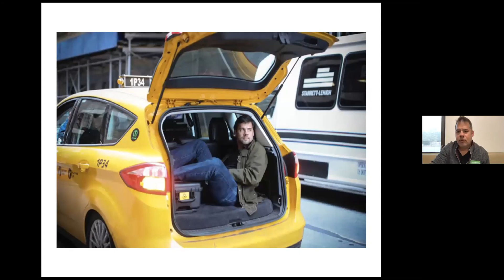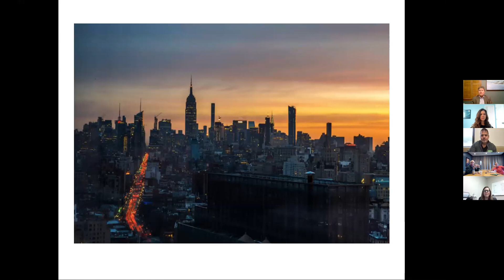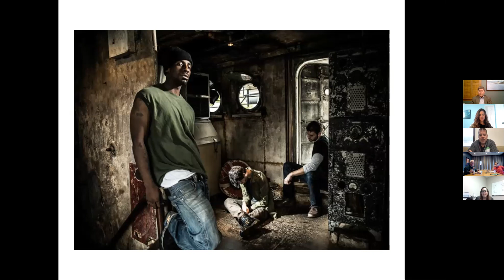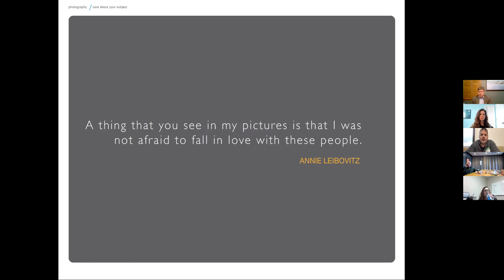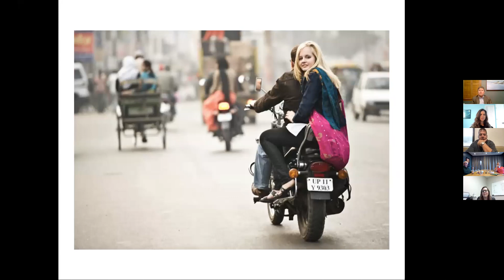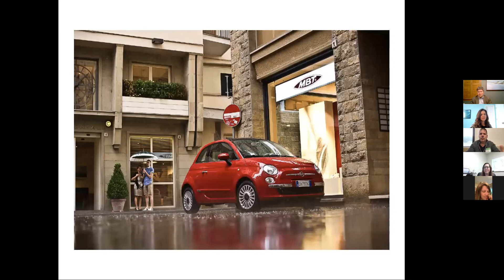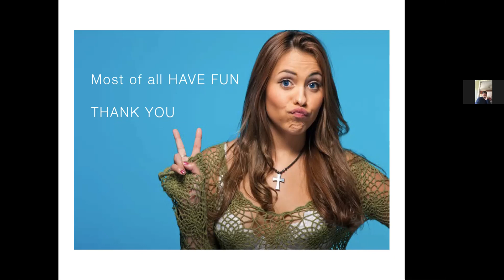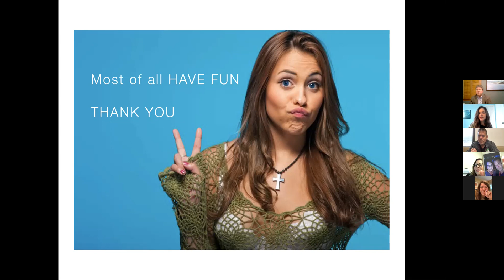November 30, 2020 – CLUB MEETING – Brent Cline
Our speaker is Brent Cline on Commercial Photography. Brent has worked for companies across the globe and is known for creating powerful images in challenging situations for travel, editorial and commercial advertising campaigns.